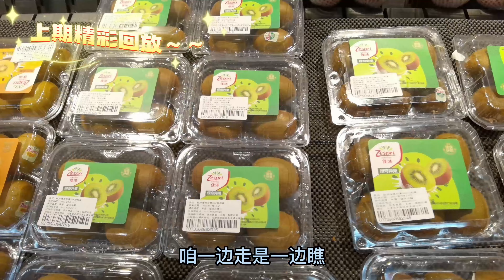中国和日本的蔬菜价格到底差多少？天津和京都去趟超市要花多少钱？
天津权哥没事就爱唠个嗑，只要您不嫌烦，每天都能听到我们店里好玩的事。

疫情期間最重要的是保障家人，同事和身邊朋友的安全，既要防疫抗疫又要正常營業養家糊口，天津權哥在防疫抗疫前沿跟大夥嘚啵嘚啵

河东区地铁五号线成林道出口一拐弯，往前几步就是我们小店---御疆尚品新疆特超市，您遛弯的时候可以来逛逛。

▼歡迎加入美食分享群▼：
WeChat ID：wangshengquan1971

▼在這裡可以可以購買▼：
WeChat Mini Program：//御疆良品/rEX7SmtnAbribRI